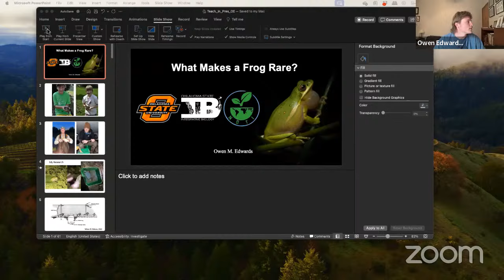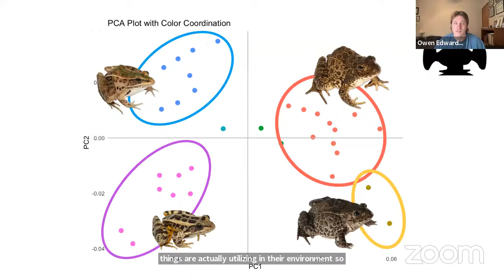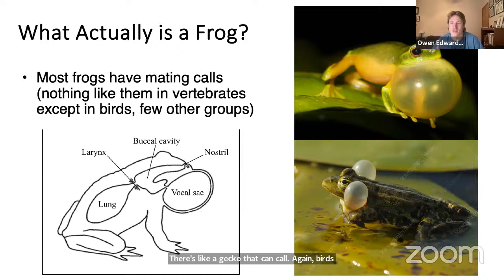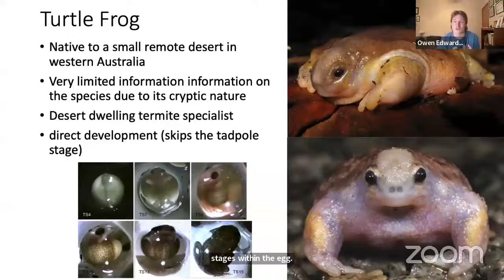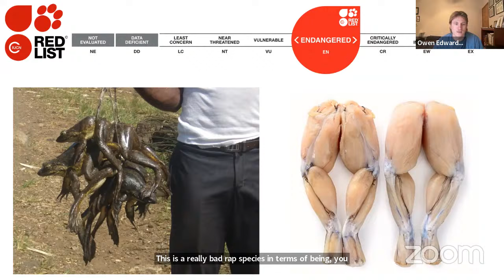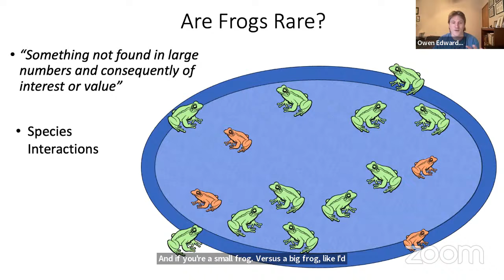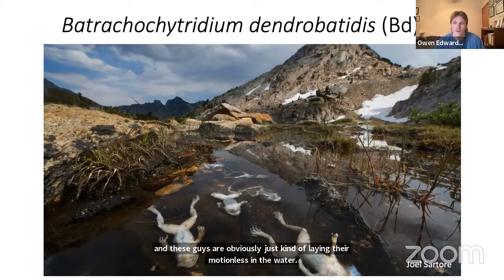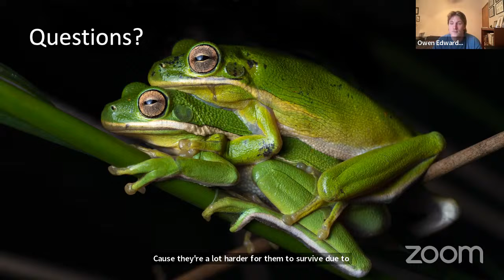Owen Edwards - What Makes a Frog Rare?